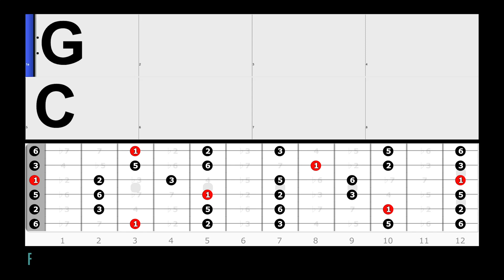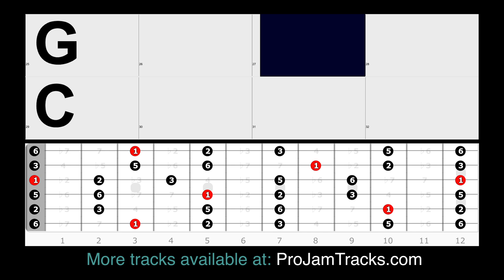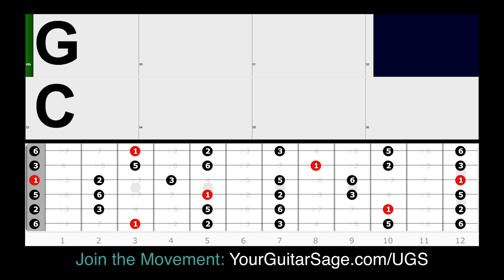2 Chord Worship Jam Backing Track G Major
Here's a Worship music inspired jam in the key of G. This is a simple backing track to help you flex those improvisation muscles. Check out my video from yesterday for tips on soloing over chord changes!

If you like this video, you'll love the wide variety of guitar lessons on my channel.

With our global community growing by the day, I want to make myself as accessible as possible for YOU. You can now text 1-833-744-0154 to get in touch with me and ask questions!

JOIN hundreds (and growing) in our community and connect directly with me
If you're a UGS Member:
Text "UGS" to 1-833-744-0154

Not a member yet?
We want you to be!
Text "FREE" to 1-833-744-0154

Check out the YGS store for more details of each course, go

Have you started 365 Guitar Plan yet?

7 Weekly Practice Focuses for All Guitar Players - Your daily guitar exercise system no matter what level of guitar you are currently at go to learn more about 365 and get started today.

Join UGS today. Choose from 3 membership levels.